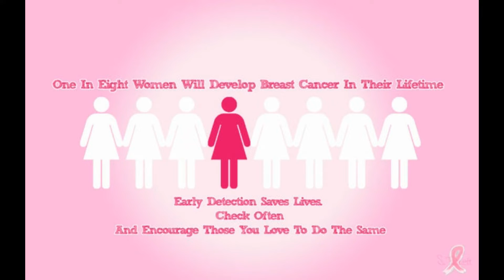BREAST CANCER AWARENESS VIDEO | By RaCKMC (BSc Nursing)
Breast cancer awareness video..
get checked in time before its too late...